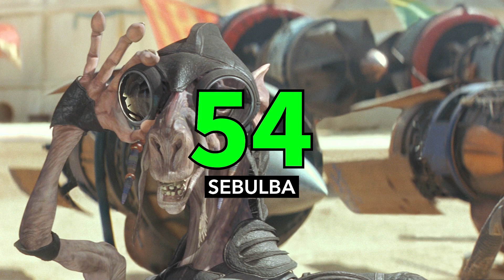99 Nerds Episode 29: Top 56 Star Wars Characters + Secret Bonus Top 10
The lists keep coming and they won't stop coming. Everyone loves a good "Top 56" list, it is the most popular form of list making! We've all been asked before, "Tell me your top 56  emojis", "Top 56 Home Improvement tools", "Top 56 Top 56 Lists". Today David found a terrible "Top 56 Star Wars Characters of All Time" and 99 Nerds is here to break it down.
Lots of laughs, tears, and angry screams make up an entertaining 83 minutes of your favorite nerd podcast in the galaxy.